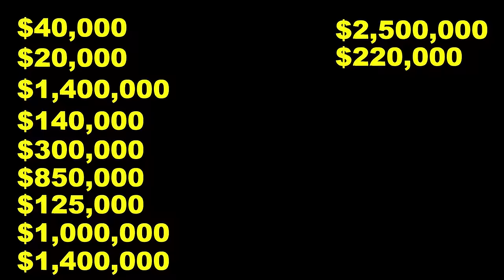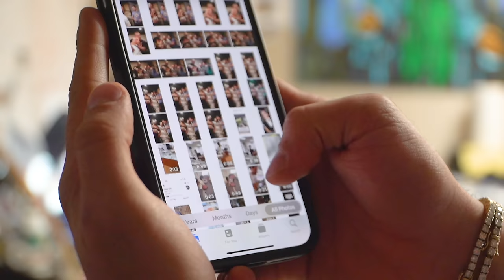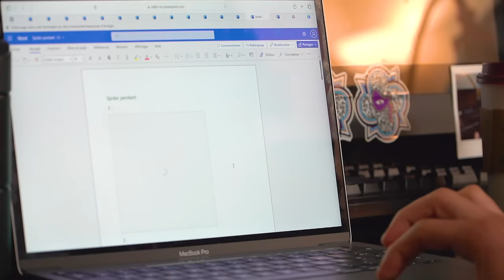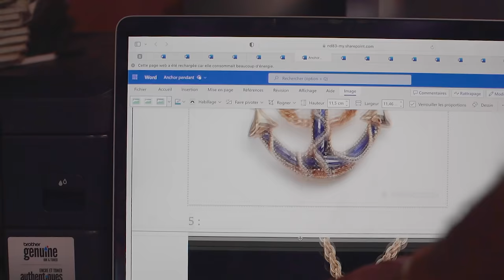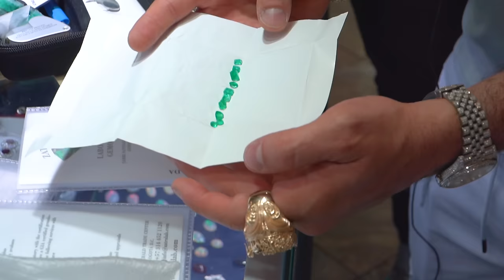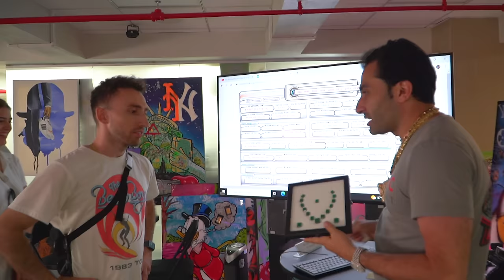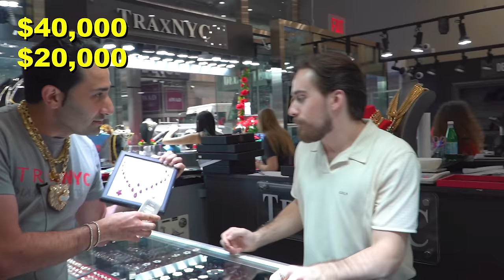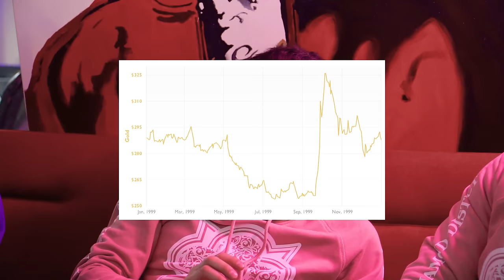HOW AI STOLE MY JOB... The AI Revolution in Jewelry Making | S3 EP6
HOW AI STOLE MY JOB! The AI Revolution in Jewelry Making delves into the seismic shift from traditional craftsmanship to the realm of algorithms and neural networks. Diamond District goldsmiths are challenged by the efficiency and precision of AI, and explore the profound impact on the world of custom jewelry. Is there room for both human touch and digital innovation in the dazzling future of jewelry design? We also giveaway a kilo of silver to a lucky game winning contestant.

For White-Glove Service via Instagram DM: @liam_trax, @petertraxnyc, @kenny.trax, or @qurbe_traxnyc .